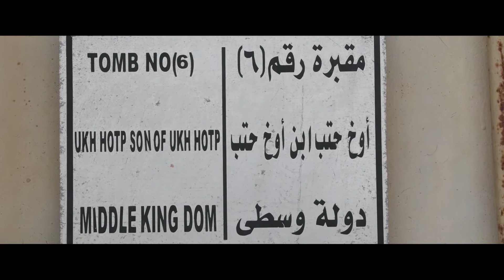The Holy Family-En-Mir Al-Qusieyya-Assiut